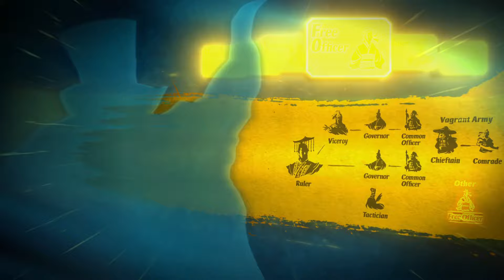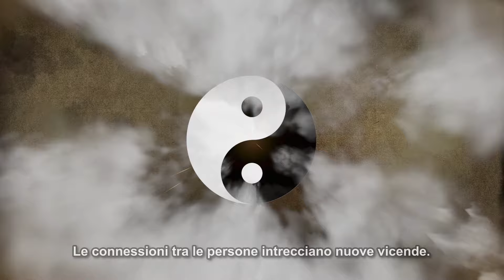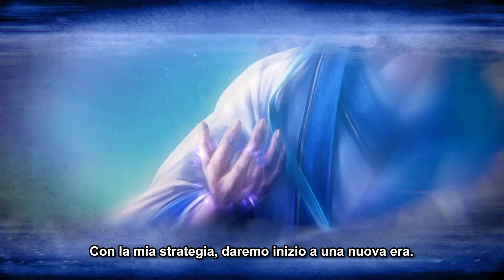[IT] ROMANCE OF THE THREE KINGDOMS 8 Remake - Secondo trailer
ROMANCE OF THE THREE KINGDOMS 8 Remake uscirà il 24 ottobre 2024 su Nintendo Switch™, PlayStation®5, PlayStation®4, e Steam®, ed è ora disponibile per il pre-ordine digitale.

ROMANCE OF THE THREE KINGDOMS 8 Remake si basa su ROMANCE OF THE THREE KINGDOMS VIII with Power Up Kit. Potrai scegliere di giocare con un qualsiasi ufficiale e in uno qualsiasi degli scenari storici inclusi nel gioco. Inoltre, una grafica tutta nuova e aggiornamenti di sistema del gioco rendono quest'ultima aggiunta degna dello storico e rispettato marchio di KOEI TECMO.

*Immagini tratte da una versione in via di sviluppo.